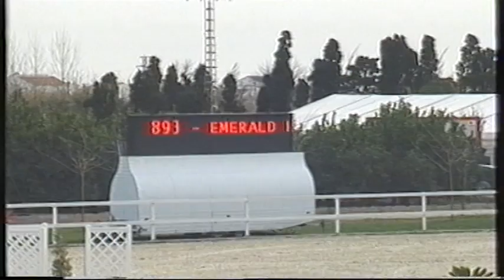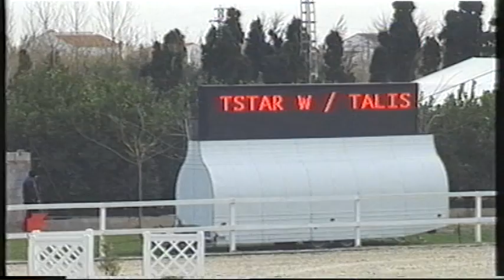Emeral De Lux & Roy Weel, 5 Year Olds MET Tour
Emilion X Lux X Cash